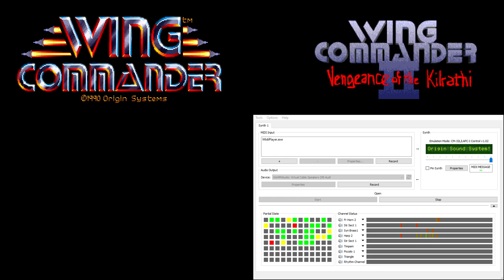Wing Commander CM-32L OST - Mission - Escort